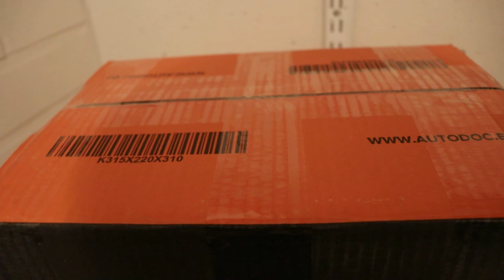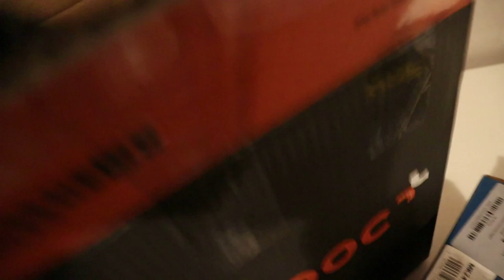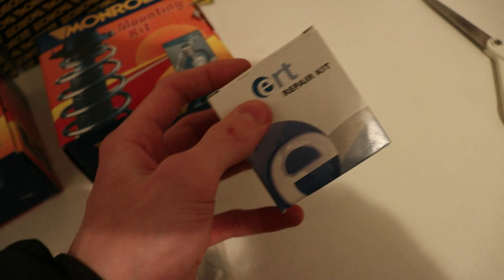Mazda 323 BF Entisöinti Hiihtoloma-EXTRA: Pieni Unboxing Video 📦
Jälleen jatketaan 1988 Mazda 323 1.5 BF Facelift Entisöintiprojektia. Tällä kertaa taas vähän availlaan uutta osasatsia ja katsotaan mitä kaikkea on myöhemmin tulossa.